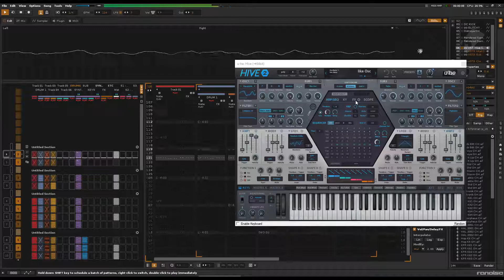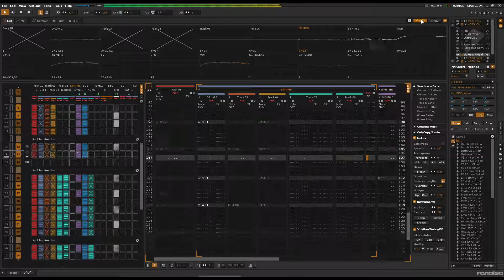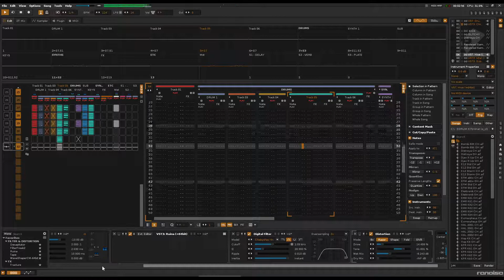481.xrns (renoise work-in-progress)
[Renoise 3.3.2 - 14 LBP - work in progress]

3 de setembro de 2021
Brasil